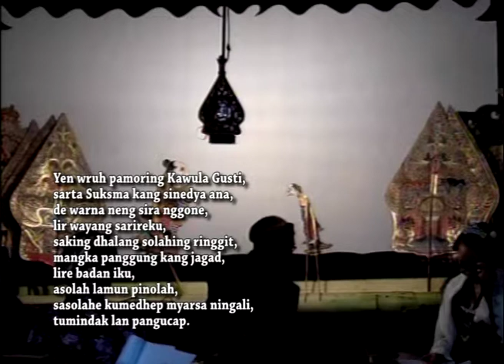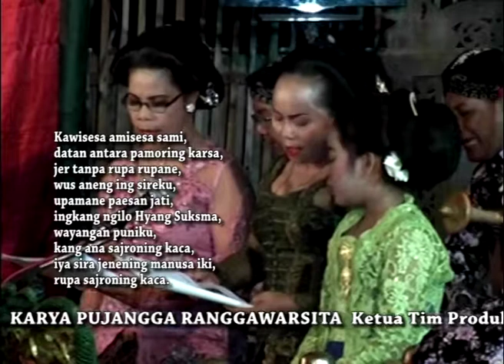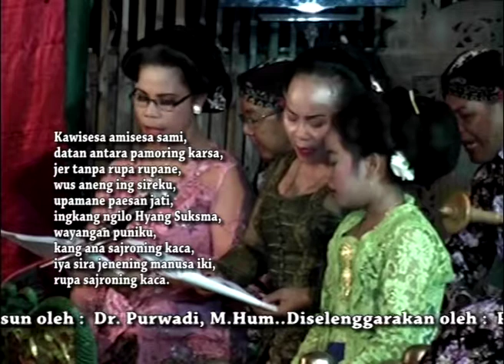Pamoring kawula gusti pujangga Karaton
Lagu